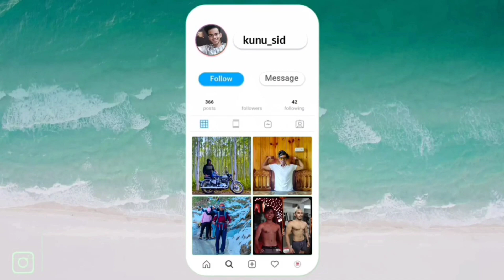ROURKELA RING ROAD TRIP IN WINTER 🥶 | Rourkela vlogs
🔰Follow for Exploring Tourism, Food & all
🔰"Kandhamal Explorer"
🔰Trekking Program

Hello
I am Siddhartha, a Navodayan, Engineering Student. My channel is all about Trekking, Fitness, Lifestyle, Food-Travel, and new things.

Happy Purchase, Happy Learning.